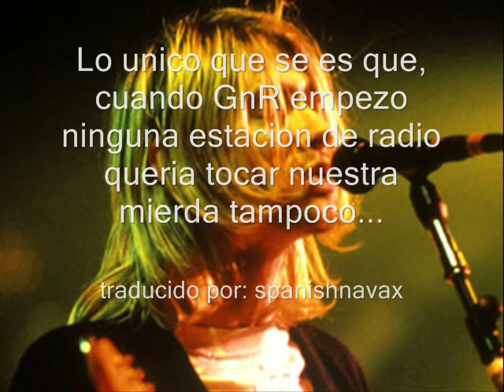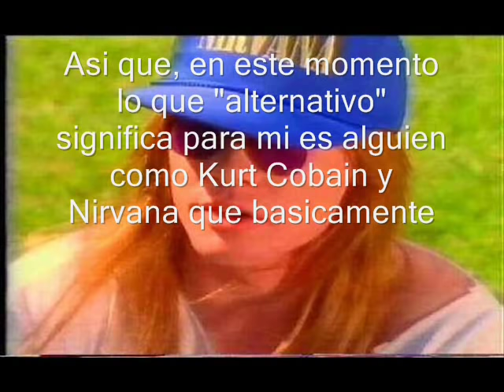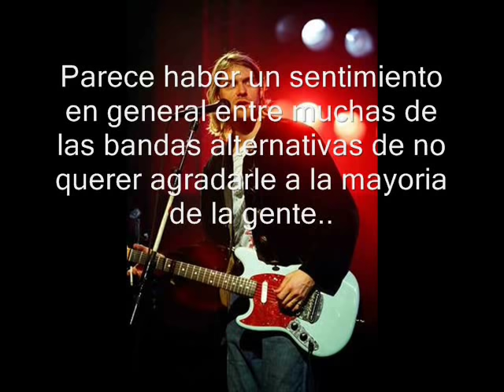Axl Rose Insulta a Nirvana y a Kurt Cobain Subtitulado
Axl Rose llego a ser muy fan de Nirvana, tanto que en repetidas ocaciones invito a NIRVANA a ser teloneros en su gira, Kurt Cobain y el resto de Nirvana rechazaron dicha oferta una y otra vez. Desde ahi el resentimiento de Axl contra Kurt y Nirvana.